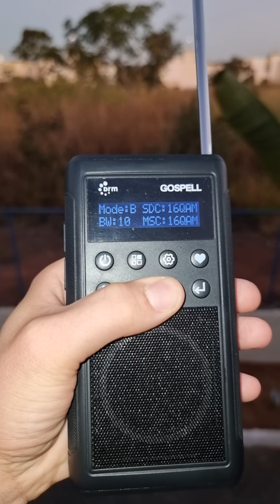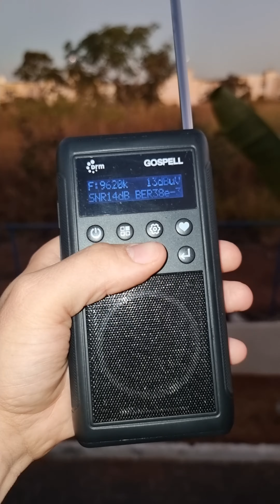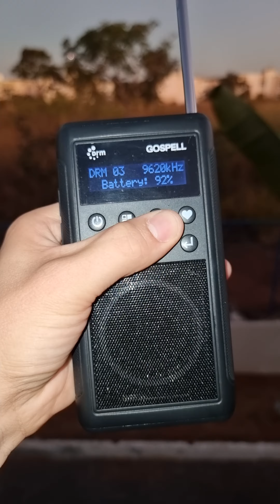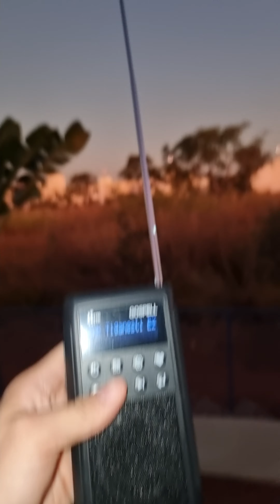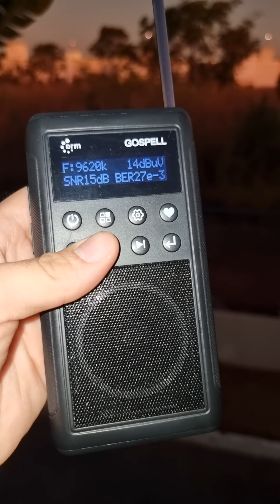9620 kHz DRM em espanhol para o Brasil 📻⚡